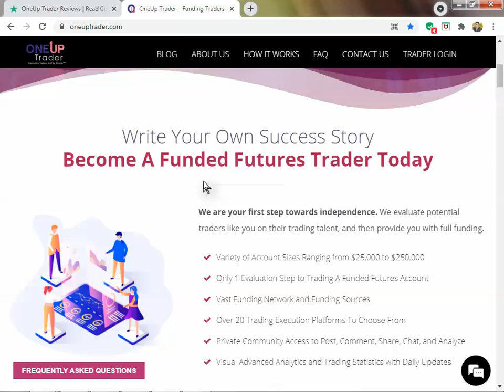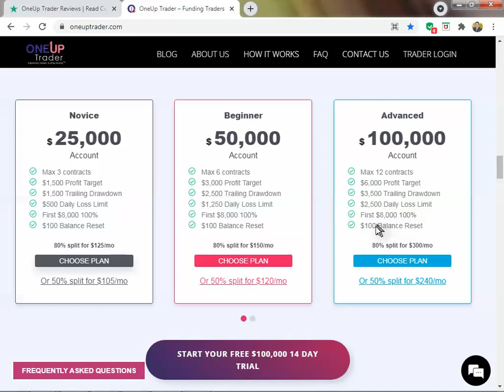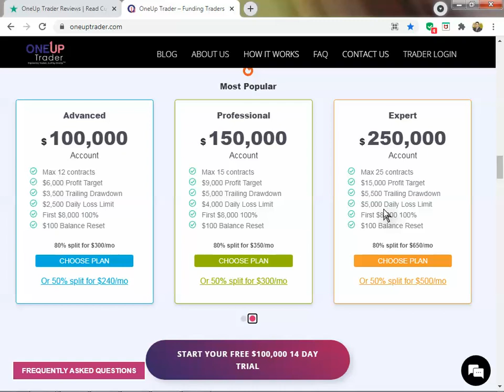شرح شركة oneuptrader للتمويل فى سوق العقود الآجلة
وهذا هو ال IB الخاص بنا   IB90299547
للتسجيل في zulutrade تحت الرابط الخاص بنا
يمكنك التواصل معنا عبر البريد الألكتروني الخاص بنا